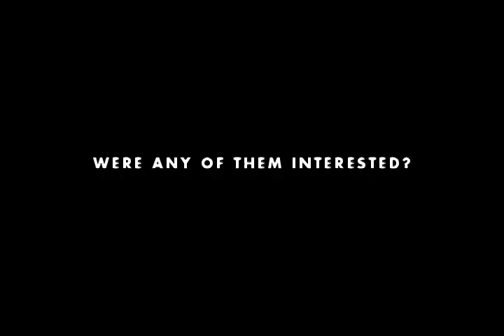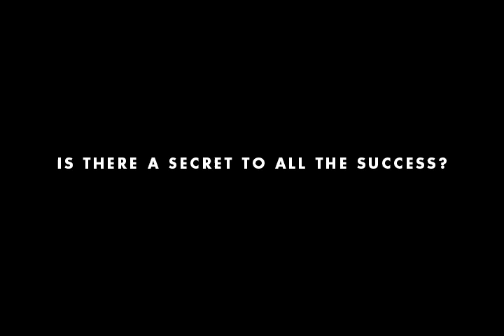North Shore United Soccer Club: Sinisa on Success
-- North Shore United soccer coach Sinisa Angelovski shares his insights about what sets the NSU soccer program apart from other area programs. We also speak with star forward and D1 scholarship recipient James Weber on getting seen by big time programs and finally, the success of the girls U15 team which recently won the Wisconsin State Championship under Sinisa's coaching.